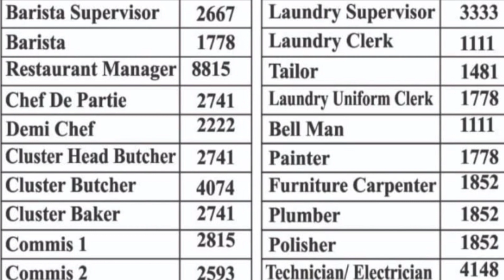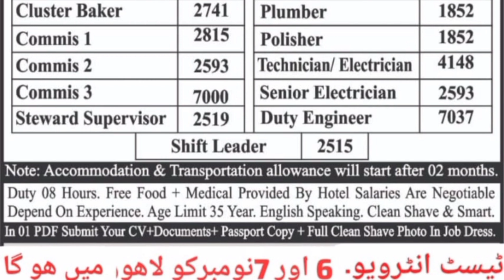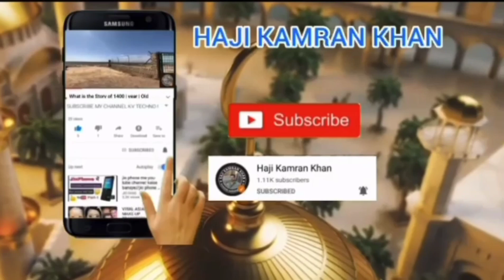Urgently Required For 5 Star Hotel in Madina Munawra | Shift Leader | Tailor | Waiter | Painter visa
Haji kamran khan: 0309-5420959 , 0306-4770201whats app only

Visa Position:

Asst. Pastry Chef  Visa Information